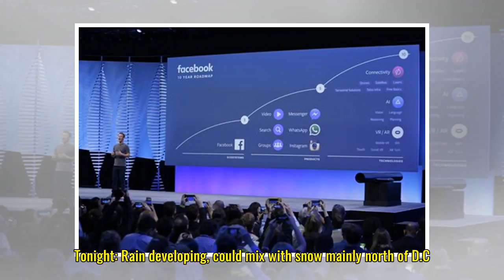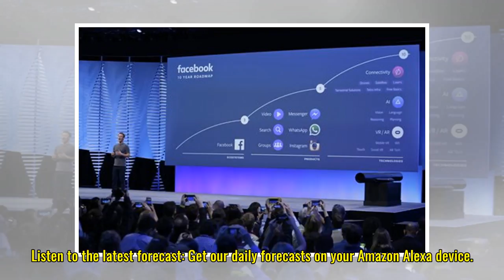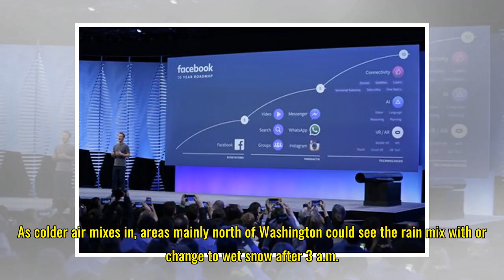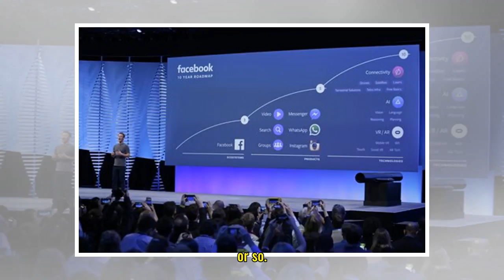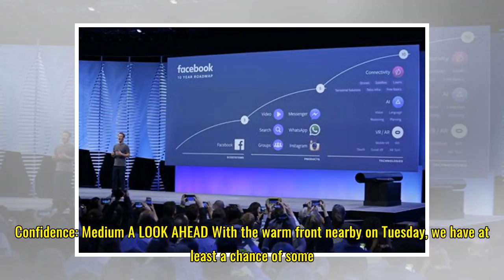D.C.-area forecast: Still on the mild side today, then a little wet snow possible late tonight